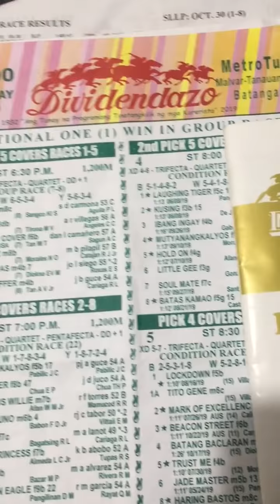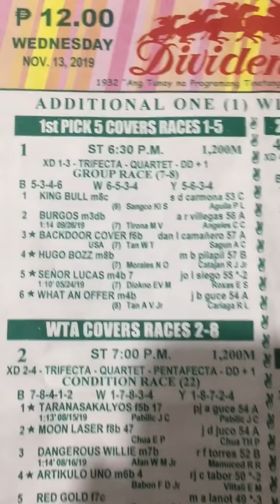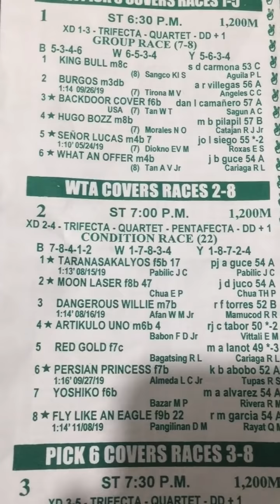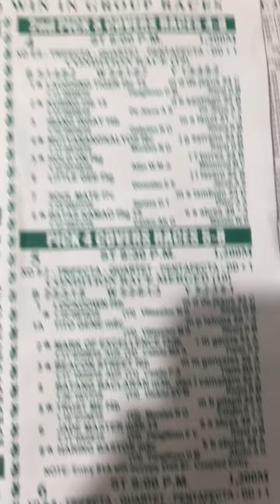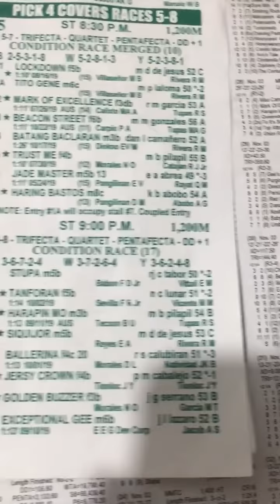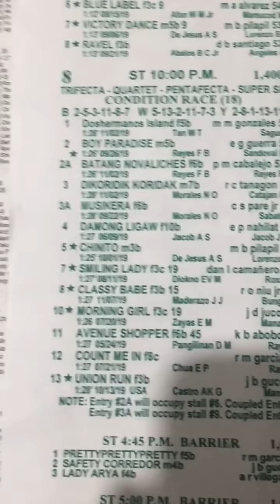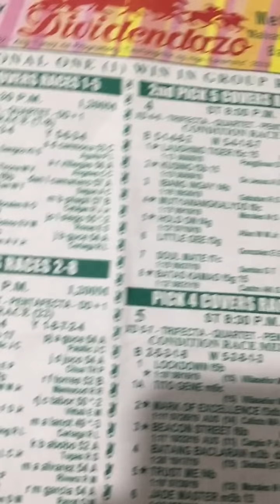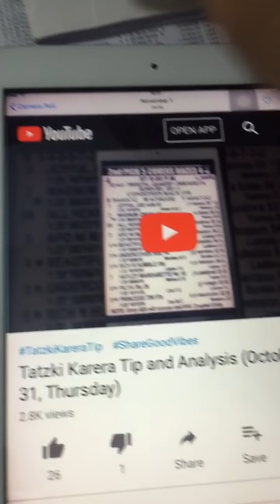Tatzki Karera Tip and Analysis (November 13, Wednesday)